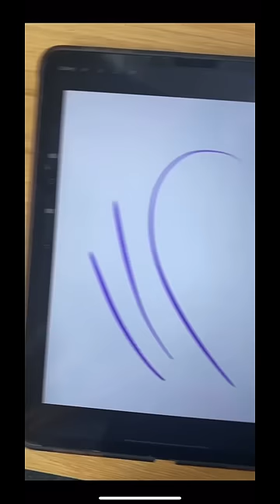Transforming My Sisters Line 🎨✨